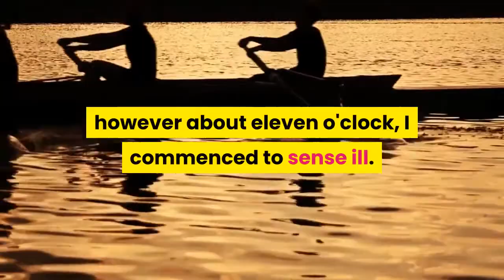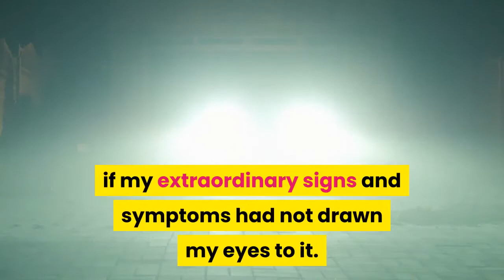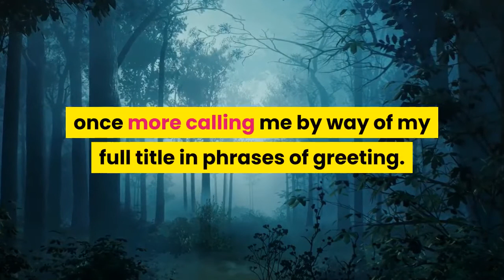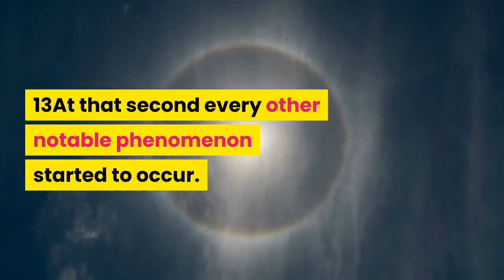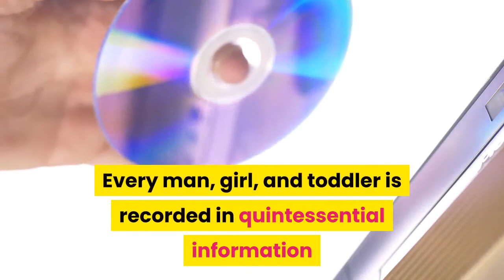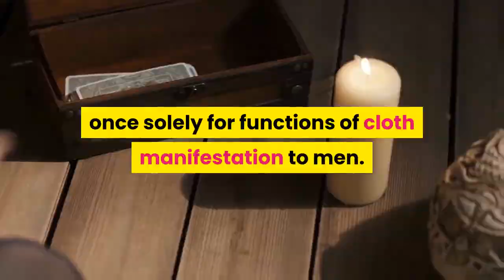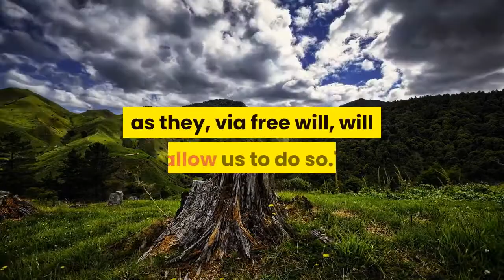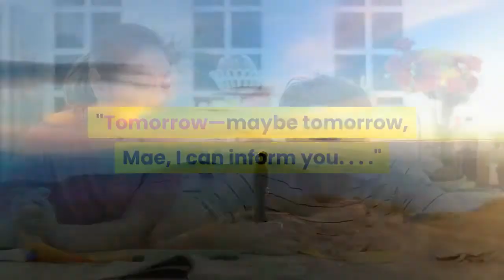UFOS FROM ANOTHER WORLD